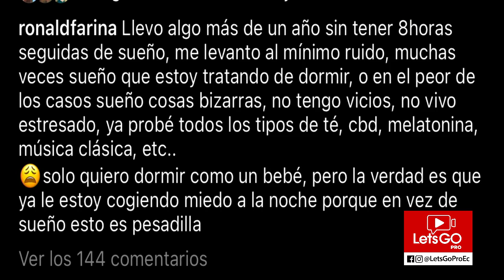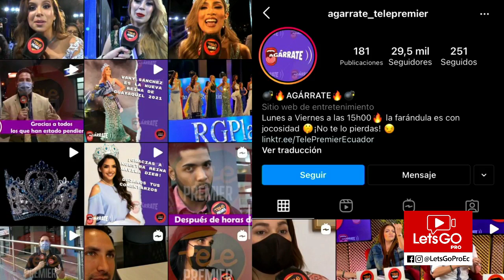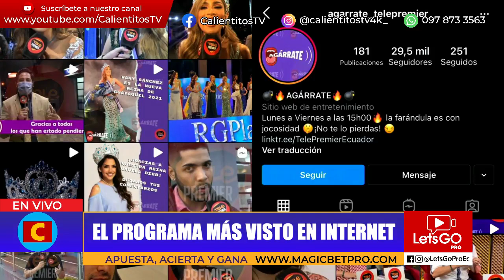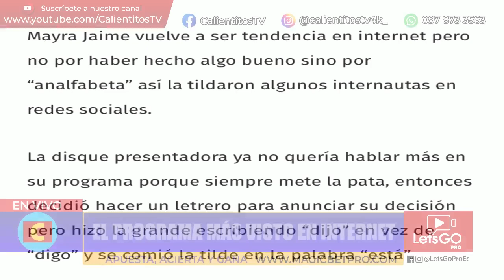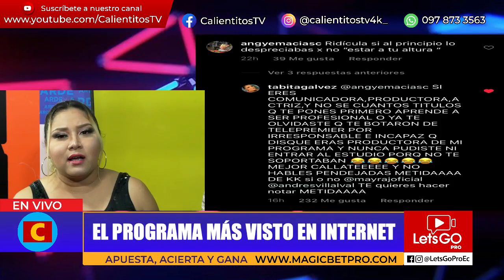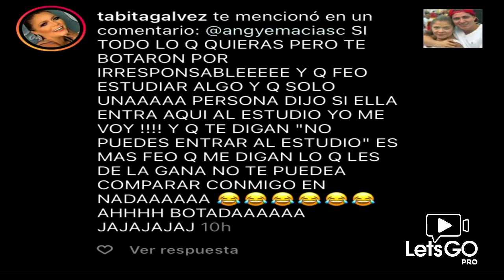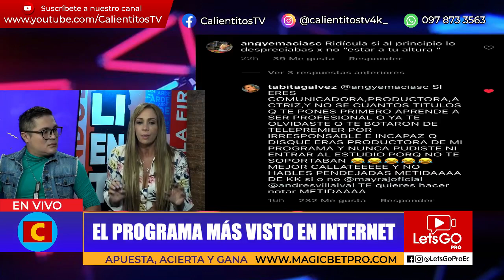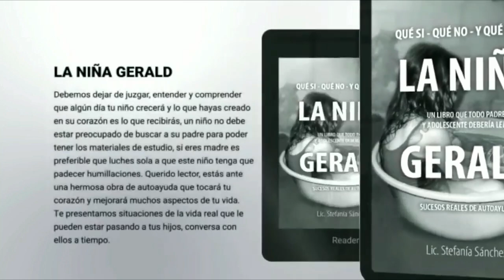CALIENTITOSTV MIÉRCOLES 29 DE SEPTIEMBRE 2021🔥A LA PAILA TABATA Y MARIAN